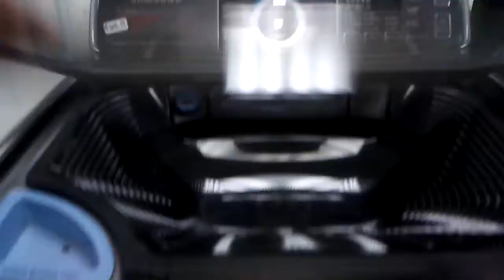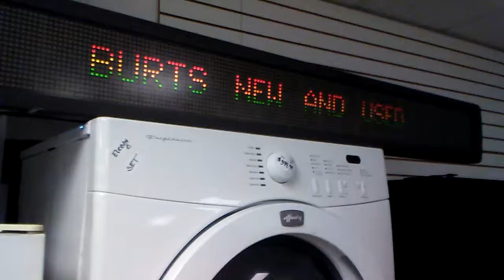Akronhiphop.com w/ B"s Appliances "happy holidays "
Seasonal Sale